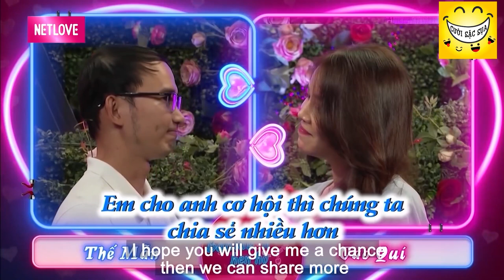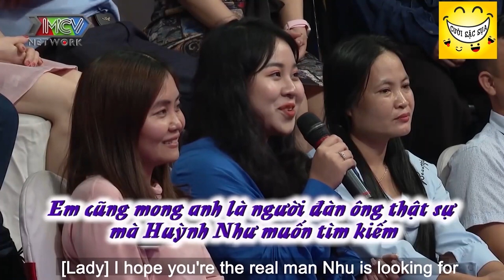Chuyện Hẹn Hò Hay Nhất | Tổng hợp những MỸ NHÂN XINH ĐẸP RẠNG NGƯỜI khiến cả trường quay SAY ĐẮM